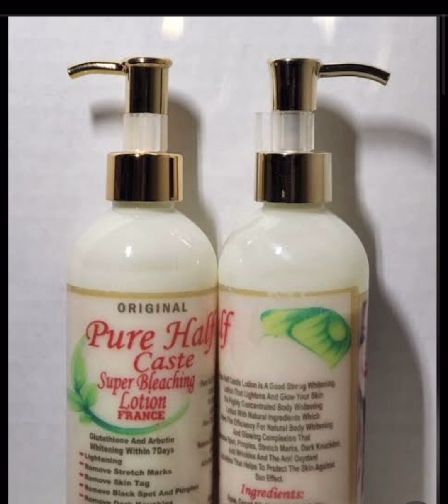Pure half cast super bleaching lotion/7days whiting